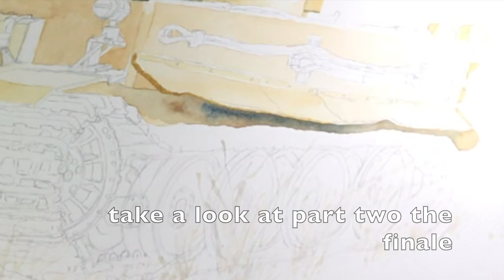Tiger Tank, water color painting part 1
So this is part one of a very long painting sped up other wise this vid would be way to long.

you can see my art or ask about commission work at these places